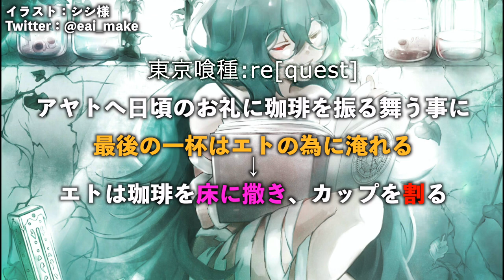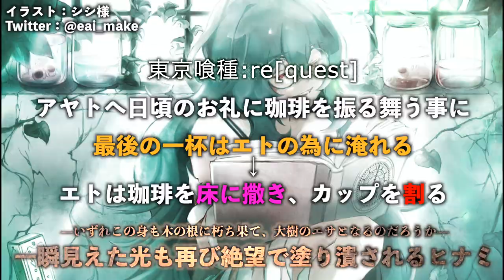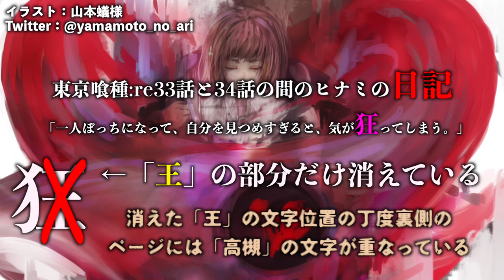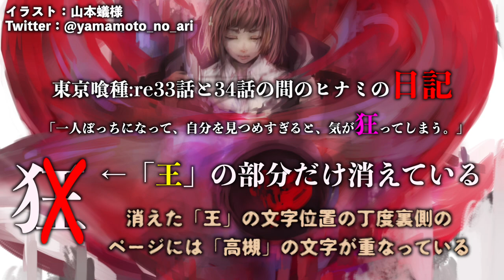【東京喰種】主人公・金木研の死亡を予言していた？笛口雛実の考察、伏線を徹底解説【ネタバレ注意】